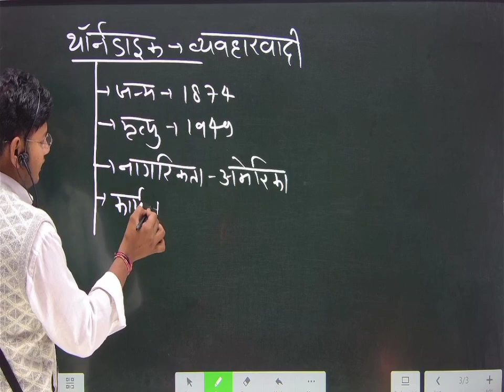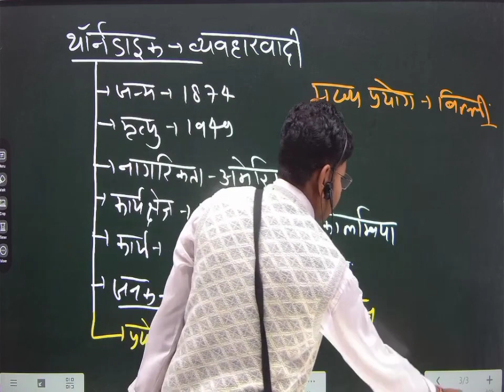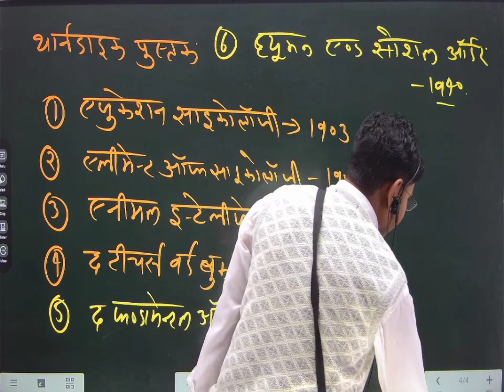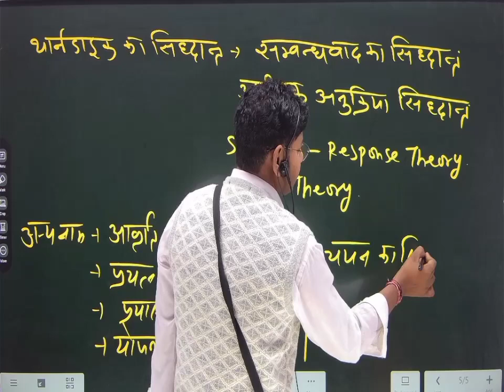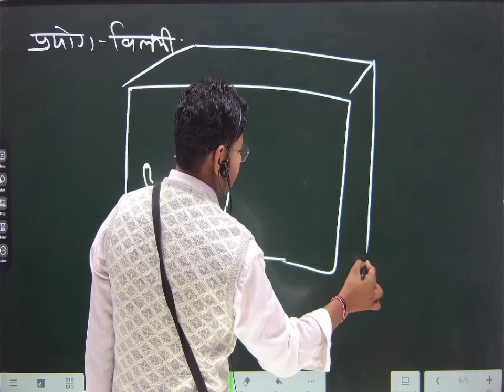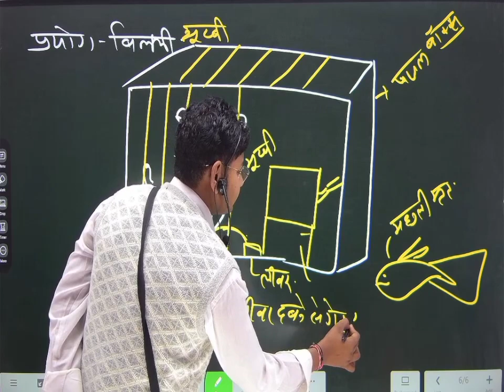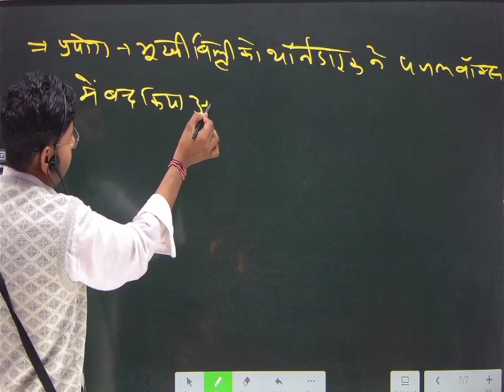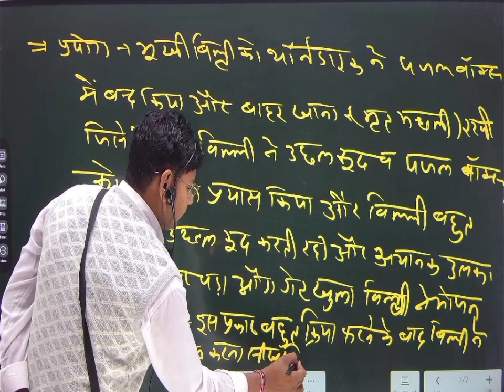kasidhant सम्बद्धवाद का सिद्धांत